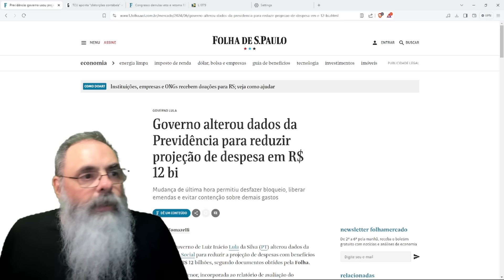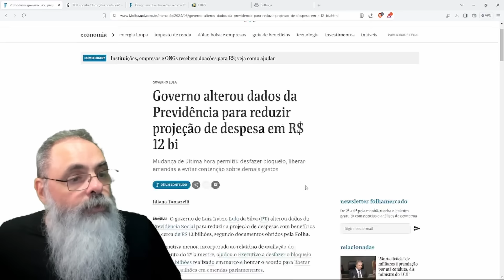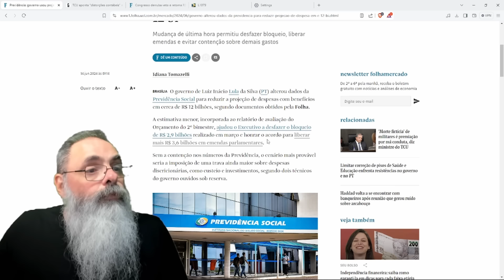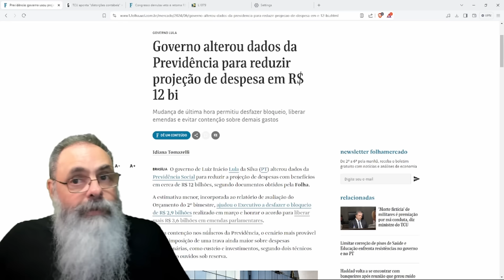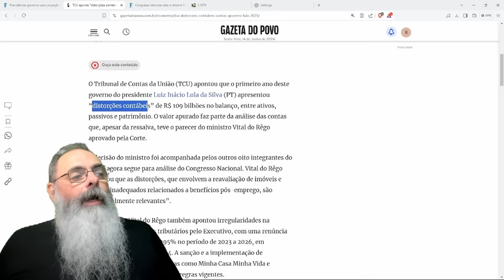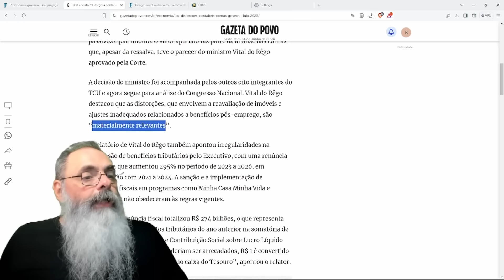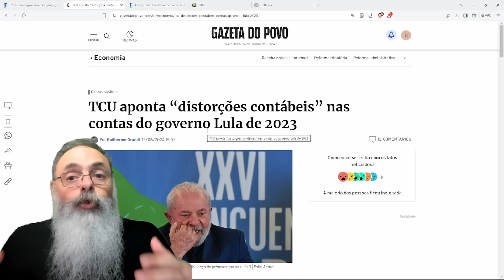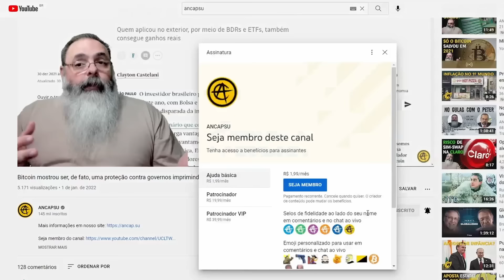LULA PEDALOU no INSS para PODER COMPRAR DEPUTADOS com o NOVO MENSALÃO: CRIME de RESPONSABILIDADE